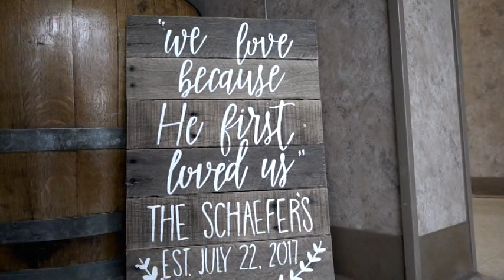2017 Highlight - Wedding Video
Wedding Video edit from 2017